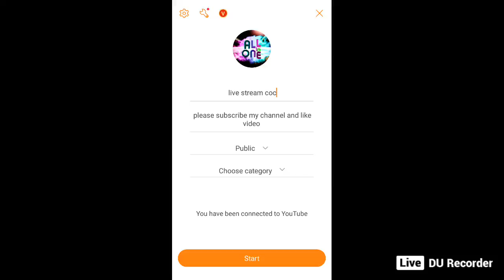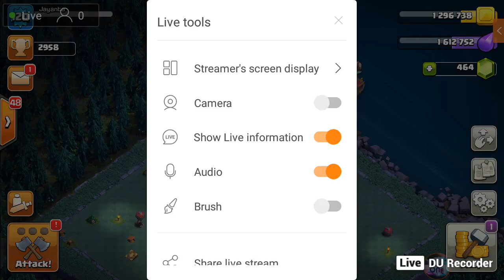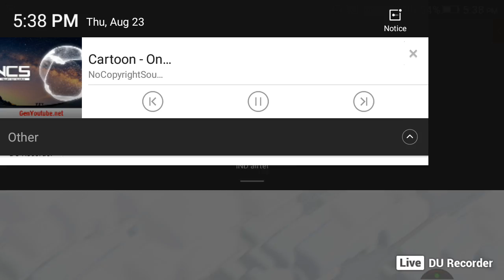live stream coc